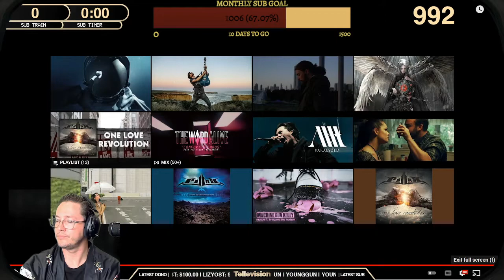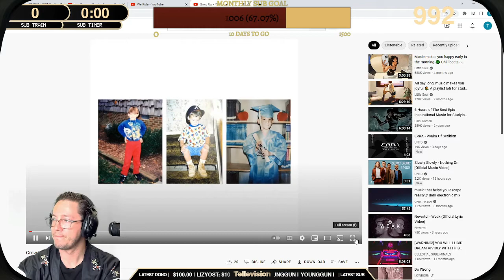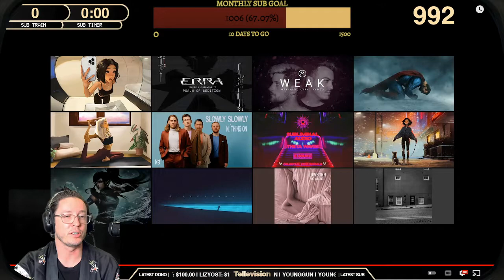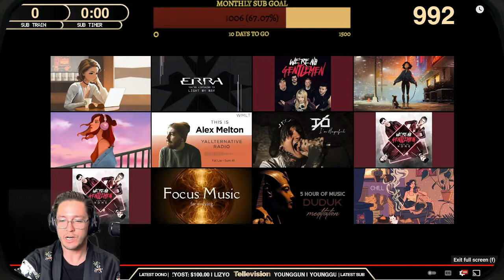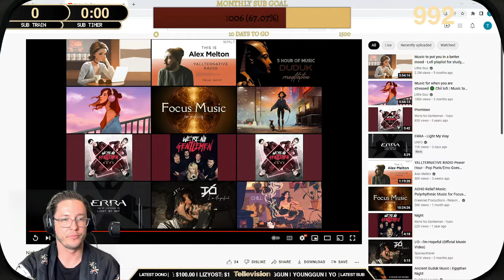Telle reacts to Jon Goom, Pillar, Lowborn, We're Not Gentlemen live during Music Monday!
Telle reacts to unsigned bands and independent artists on Music Monday with his Twitch stream.
 (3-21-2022)  All songs were submitted by members of Telle's Twitch and Discord. To request a song, join his discord.

00:00 Jon Goom - Passionflower
06:52 Pillar - We Ride
11:48 Lowborn - Grow Up
16:22 We're No Gentlemen - Night

Telle's S Tier list of his best of the best requests so far!